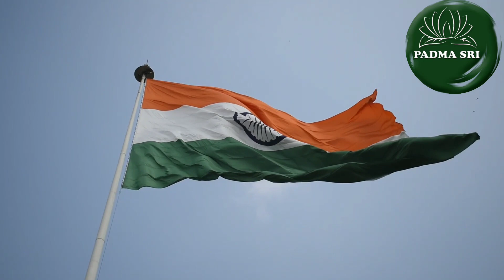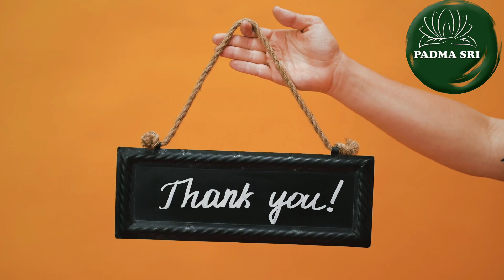విడాకుల చట్టం పూర్తి చరిత్ర ?divorce history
Many couples choose to express their love by tying the knot. Unfortunately, not all marriages last forever, and divorce occurs in nations all around the world.

We’re going to take an in-depth look at divorce rates by country, breaking down the countries with the highest rates as well as the nations with the lowest rates.